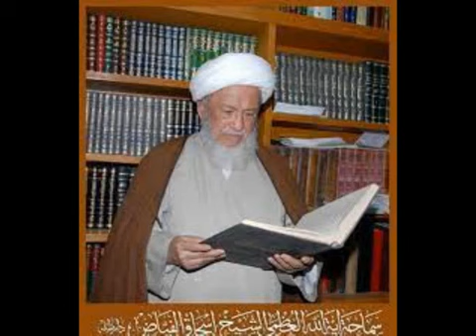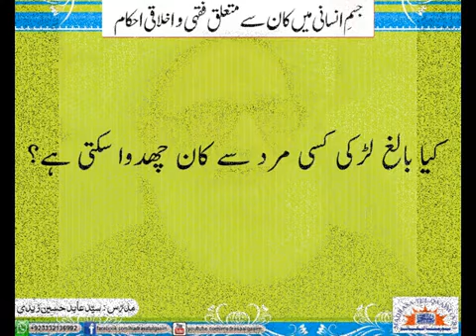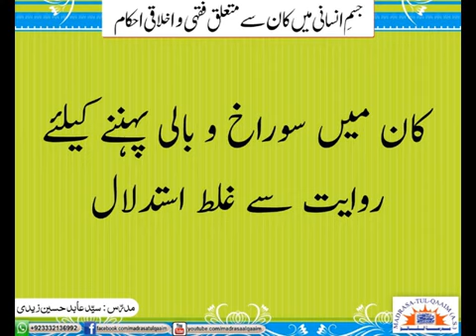(Urdu) Can Men Wear Earrings?